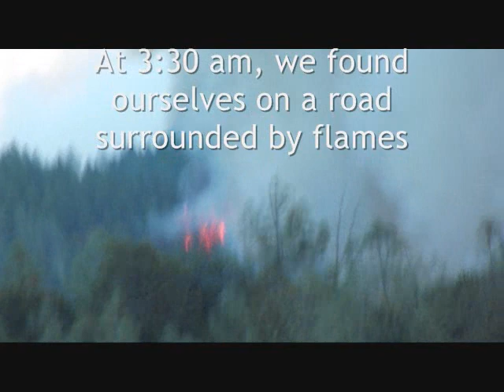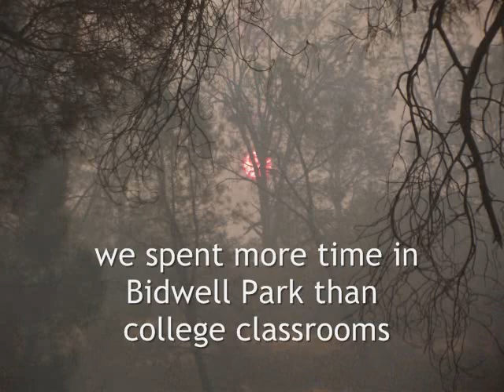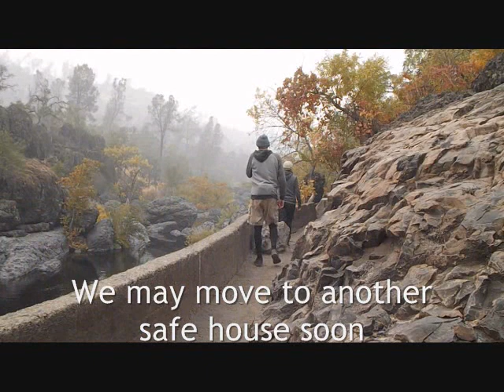Paradise, California ~ 08 November, 2018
The fire, as viewed from Magalia.